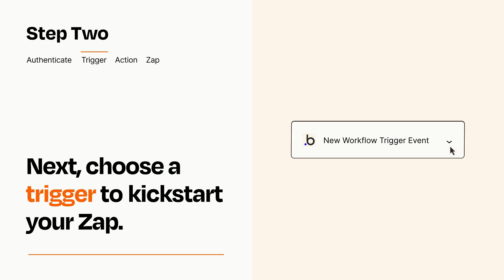How to connect Bubble to Google Calendar - Easy Integration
So you want to connect Bubble to Google Calendar? You can do it with Zapier!